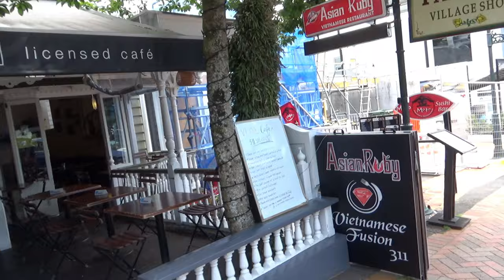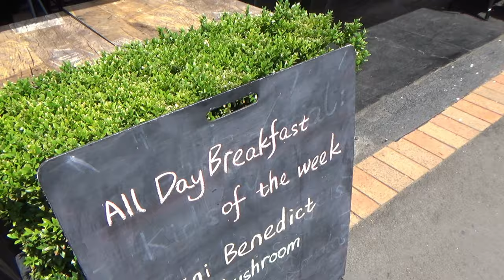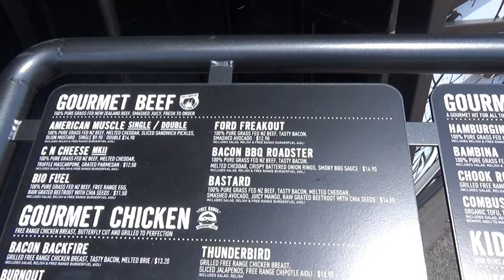Parnell village - Auckland's Upscale Suburb | New Zealand Travel Vlog | 13D18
New Zealand Travel Vlog: Parnell village, Auckland

You are watching one of my New Zealand travel videos, and today I am taking you to the Parnell village, an upscale suburb or village in Auckland.

Parnell is Auckland’s oldest and one of New Zealand’s most affluent neighbourhoods. It has lots of specialty and antique shops, pubs, cafes, and restaurants.

Auckland is the largest Polynesian city in the world and one of the world’s most liveable cities. This most multi-cultural city in the world has 180 plus different ethnic groups. A third of New Zealand’s population live in Auckland, with 1.5 million population, 39% born outside New Zealand.

In the next few videos, I will be sharing my experiences in New Zealand with you. Please join me and experience the beautiful New Zealand.